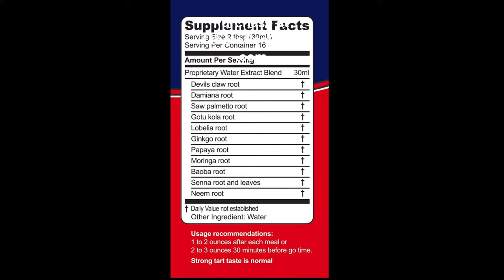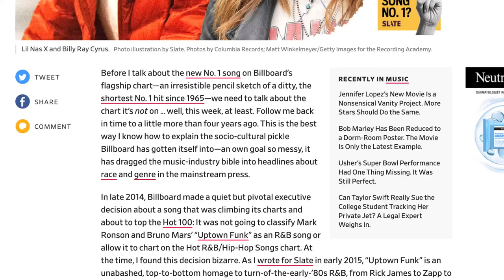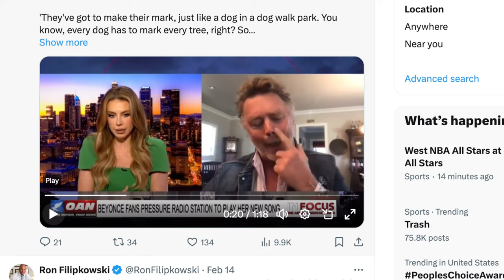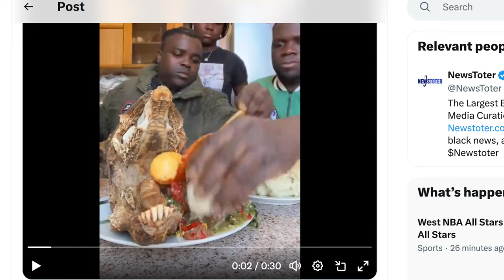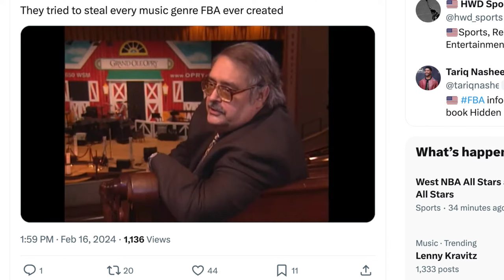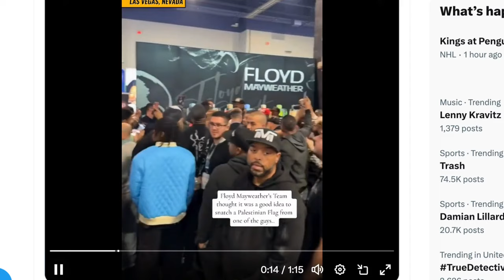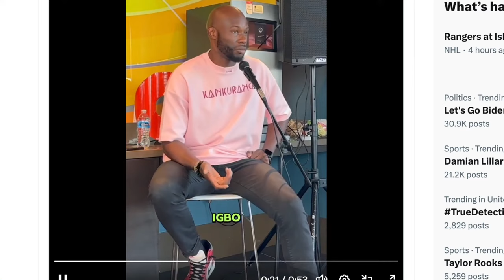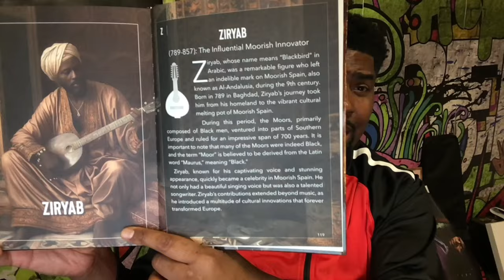Is Beyonce The New Queen of Country?